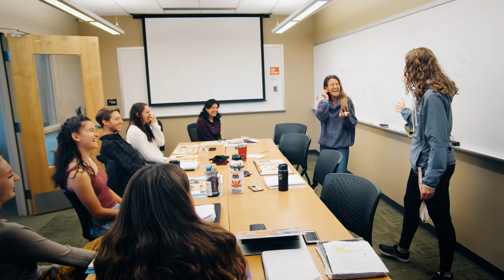This is Gunnison | Winter Edition | Western Colorado University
Welcome to the City of Gunnison, Colorado—a.k.a. “Base Camp of the Rocky Mountains.”

Arrive by car along iconic U.S. Highway 50 or by plane through the Gunnison-Crested Butte Regional Airport, conveniently offering seasonal nonstop flights from Dallas, Denver and Houston. The Gunnison Valley is home to the second-largest tributary of the Colorado River, more than 750 miles of multi-use singletrack trails, the largest body of water in Colorado, one of the few International Dark Sky Parks in the state and more than 2 million acres of public land. There is no shortage of fun and exciting things to do in and around Gunnison.

Western Colorado University students enjoy unparalleled freedom in choosing their favorite outdoor activities. Whether it's renting gear at Western's Wilderness Pursuits office; partaking in a fun sport; or enjoying the monthly art walk, the weekly farmer's market or countless live music events, the Gunnison community offers a wide variety of opportunities that can appeal to anyone.